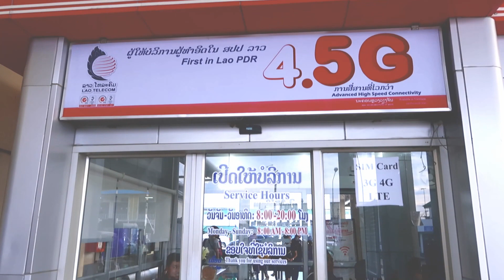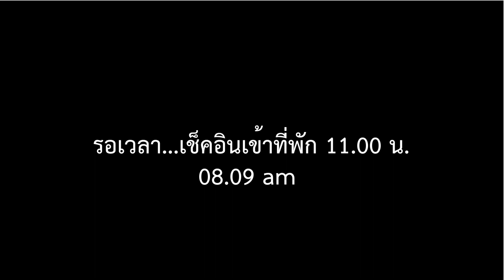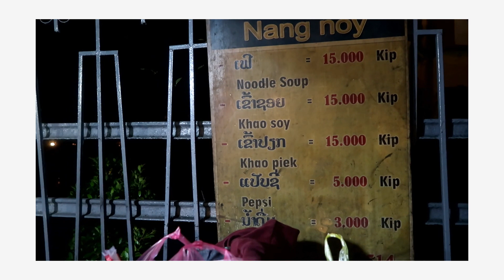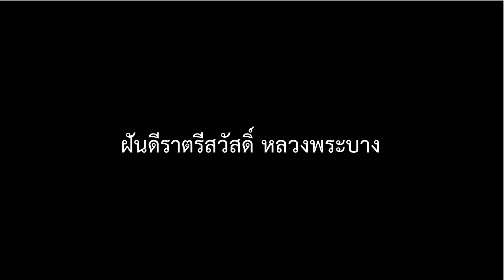Vlog เที่ยวหลวงพระบาง เมืองแห่งความสโลว์ไลฟ์จริงหรือ? #2 l ThunderEng